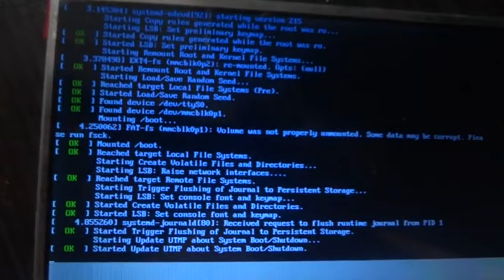Allwinner V3S Debian Test